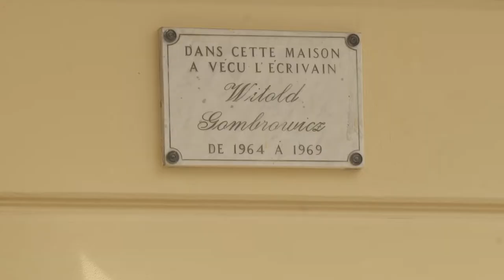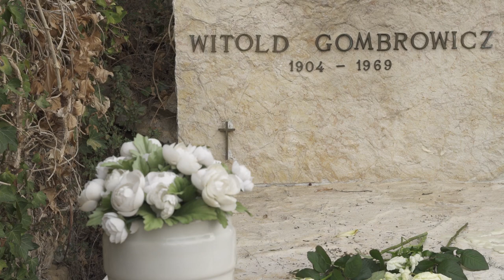Witold i Rita Gombrowicz w Vence – "To było życie i praca"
Dostępne polskie napisy.

Rita Gombrowicz, badaczka literatury, asystentka, żona i spadkobierczyni Witolda Gombrowicza, opowiada o ostatnich pięciu latach życia z polskim pisarzem. W ich domu, w willi Alexandrine w Vence, we wrześniu 2017 roku otwarto muzeum poświęcone postaci twórcy – Espace Gombrowicz.